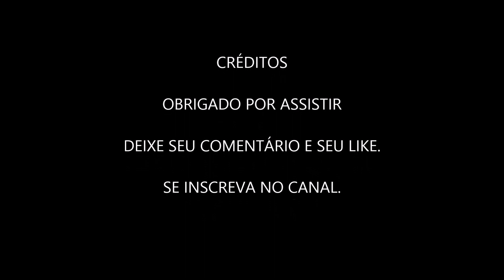TRAÍRA NA MONTAGEM NAVEGADOR SPINN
Nova montagem derivada da montagem navegador.